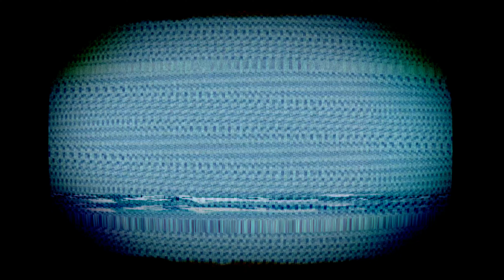CULTURE LENS Filmz Presents : Culture DVD | Volume 1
Welcome To Culture Lens Filmz & Entertainment